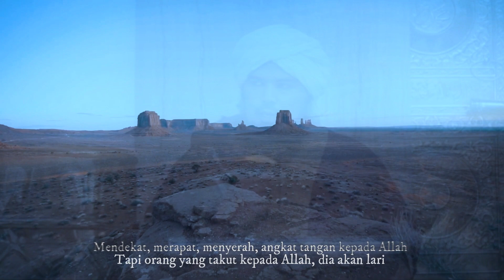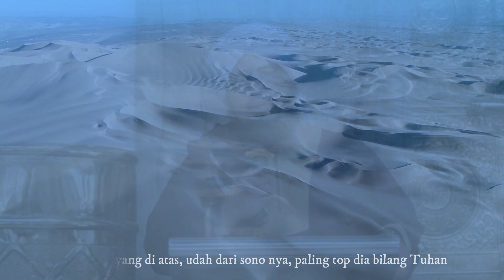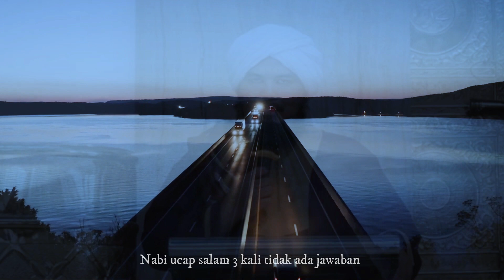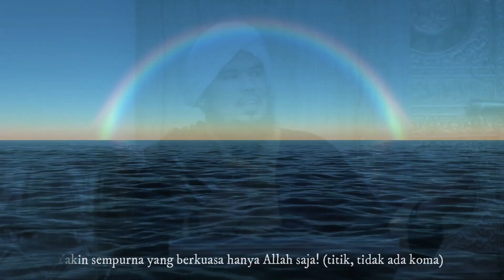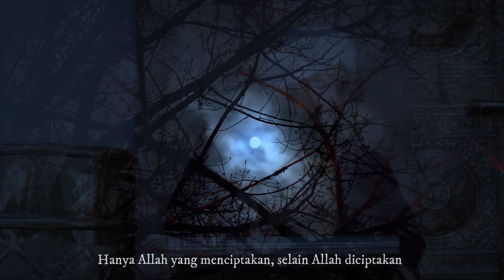MUDZAKARAH PENTING! SIMAK DENGAN TAWAJUH...